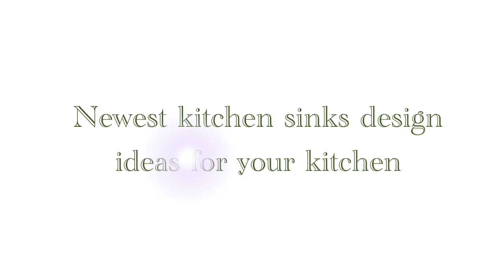Newest Kitchen Sink Design Ideas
the stainless steel is overlayed with a colored finish that is resistant to wear and abrasion. The finish has a matte texture that is fingerprint and stain resistant. series, you can now match your sink color with your colored stainless steel appliances. The large curved stainless steel apron front in a stunning colored finish will make your sink the centerpiece of your kitchen. Sink is constructed of thick 16 Gauge T-304 Grade Stainless Steel that will never rust or tarnish. The colored finish is applied as an outer layer using an innovative nano-PD technique that makes it incredibly tough and resistant to wearing or peeling. This product click this link to get it on amazon. We do promote creativity. All Credit to Owners Creations .
Images Selected From Internet And Free Sources.
Voice over use is my voice.